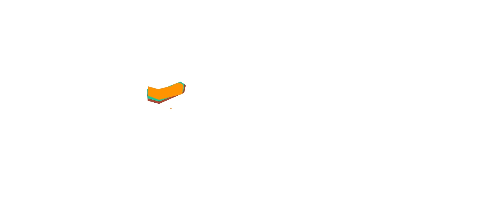HoneyBook App Store | 2D Animated Explainer Video